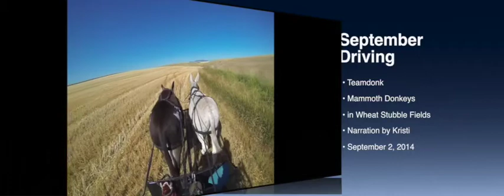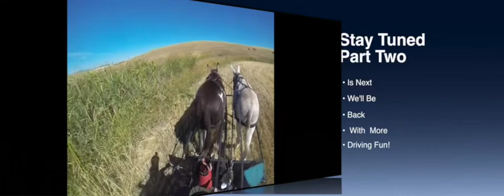Merlin & Galahad 9 2 2014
Teamdonk driving in harvested Soft White Wheat Fields